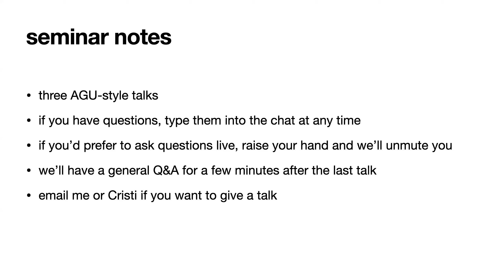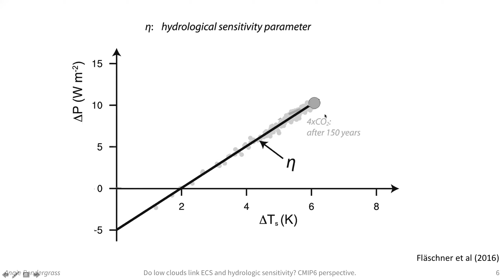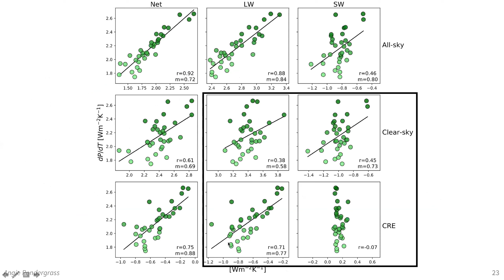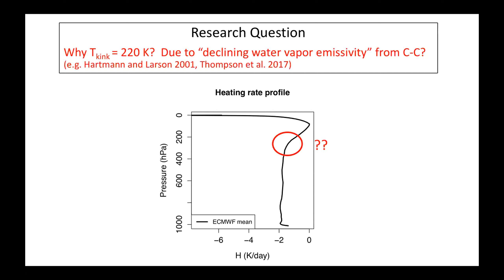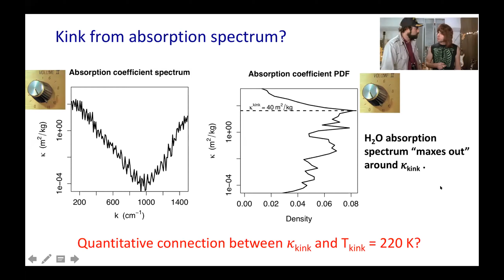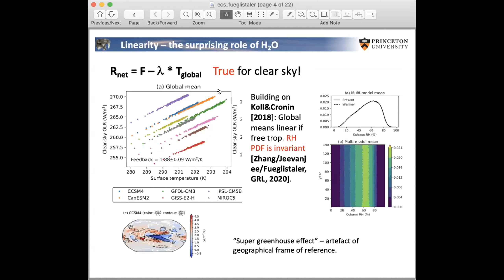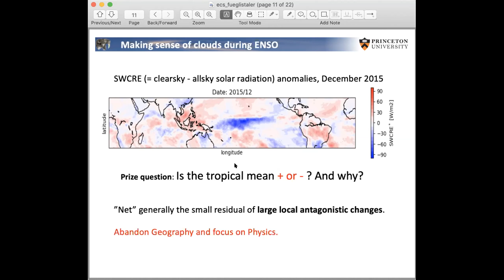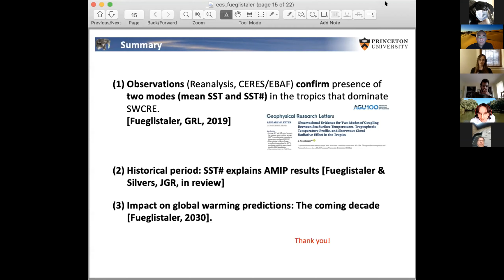ECS & cloud feedback virtual symposium 5